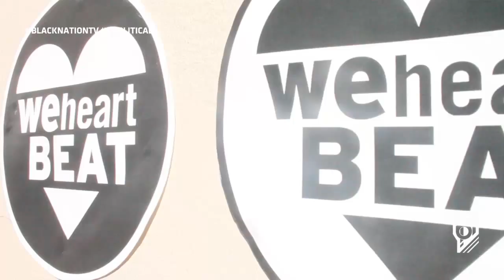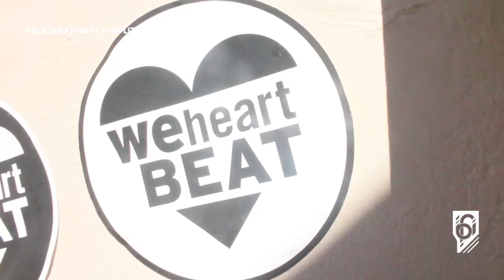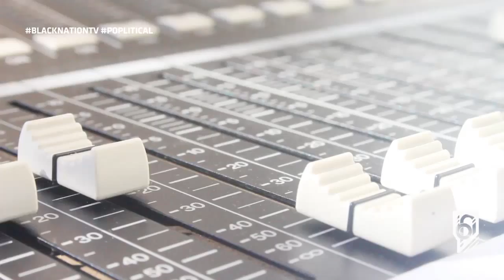blacknationtv presents: BLACKNATION UPDATE: EPISODE 10 [We Heart Beat x Johnny Cradle]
What better way to send off the summer than with our second instalment of ‘I Play What I Like’ hosted by our good friends at Poolside. This edition will feature a live performance by Johnny Cradle, our residents Symatics, Just Themba, Bently + Polyestervelcro as well as Jab a Jaw and Wireless G. At just 60 bones at the door you'll be spoiled for choice, starting good and early at 12h00 come through and let us take care of you this Sunday.

Johnny Cradle are a Johannesburg-based outfit founded by songwriter/vocalist/multi-fiddle instrumentalist and producer Sakie in 2006 in the Eastern Cape. Now joined by guitarist Chris and “beat-bot” Sisonke, the trio make a futuristic roots music they’ve termed “Roots Electro.” According to Sakie, “it’s major bass heavy like what roots reggae used to be. The drums are electronic based but I focus them on that heavy 90s rap aesthetic of California. The synths are electronic, my rhodes piano’s electronic, and even though my vocals are of an unschooled Xhosa harmonic texture the sing-rap thing is digital in its approach.

'I Play What I Like'

featuring:
Johnny Cradle
Just Themba
Symatics
Wireless G
Jab A Jaw
Bently
Polyestervelcro

Date: 29th March 2015
Time: 12h00 - 22h00
Cover: R60
Venue: Poolside